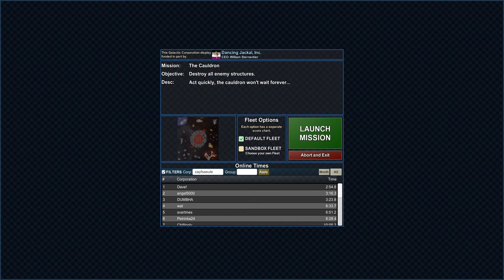Particle Fleet: Emergence EXCHANGE #1343 Deep Space Infant - Decagon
Particle Fleet: Emergence EXCHANGE #1343 Deep Space Infant
created by Decagon